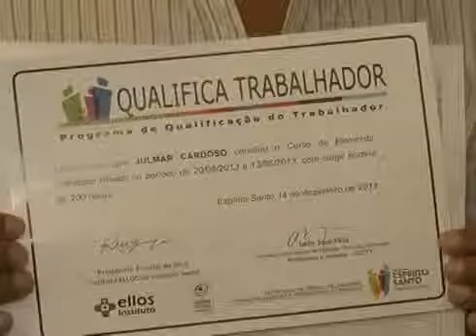Governo do ES qualifica mais de 900 para o mercado de trabalho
Os cursos atuam como parte estratégica do Programa Estado Presente na redução da criminalidade.